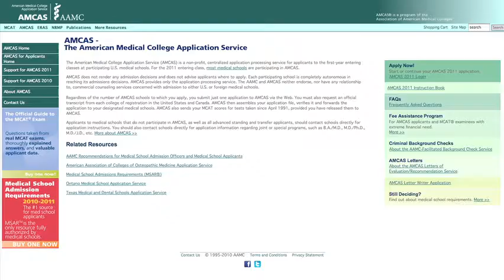Applying to Boonshoft School of Medicine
Wright State University Boonshoft School of Medicine offers admission to qualified students from inside and outside of Ohio based on evidence of strong intellectual ability, dedication to human concerns, communication skills, maturity, motivation and potential for medical service in an under-served area of Ohio. Areas assessed by the Admissions Committee include academic load in college, GPA, MCAT scores, extracurricular activities and work experiences. Almost 3,000 applicants seek admission to each class of 100 medical students.